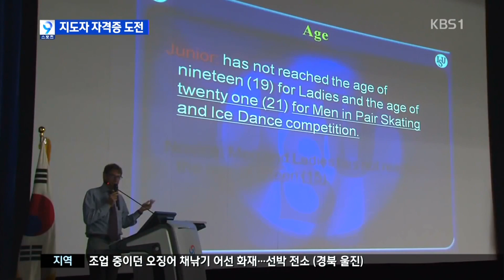Yuna Kim Participates in KSU Figure Skating Coaches’ Seminar (July 26, 2014)